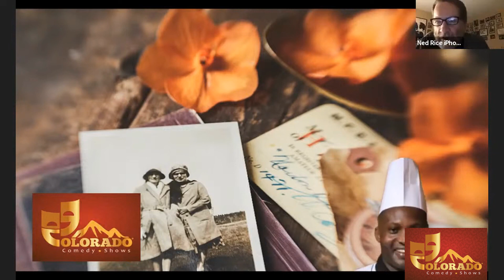Round Robin of Grandpa Jokes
Watch the Round Robin of Jokes! You'll see funny comedians telling fresh new jokes on today's topic, "Grandpa Jokes".

Comics you'll see on this episode.
Jeffrey Burden II
John O’Keeffe
Bruce Lipsky
Catherine Shea
Donna Shannon
and Ned Rice
Produced by Chuck Roy

Open Mike Comedy Show
Live Stream | Mondays 8pm (MTN)
Starring Mike Langworthy

Tickets $10
VIP Tickets $25

Follow Colorado Comedy Shows on social media.